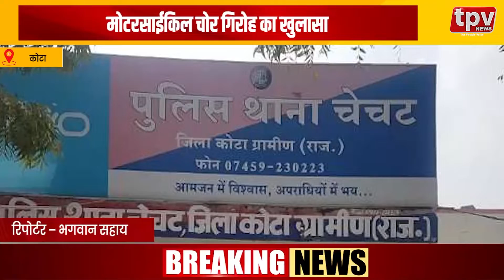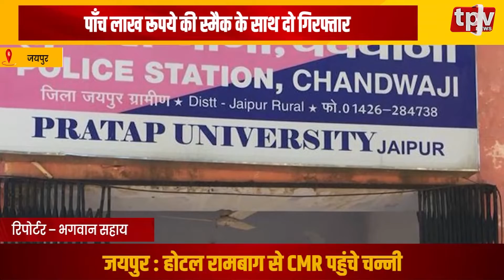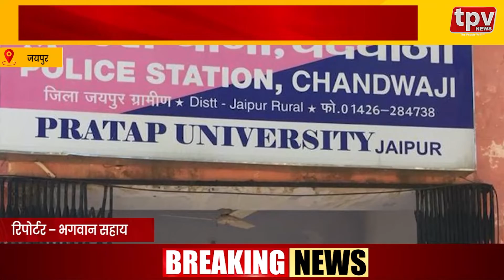News Bulletin 21 Nov || TPV NEWS